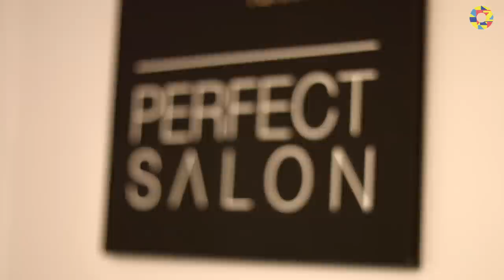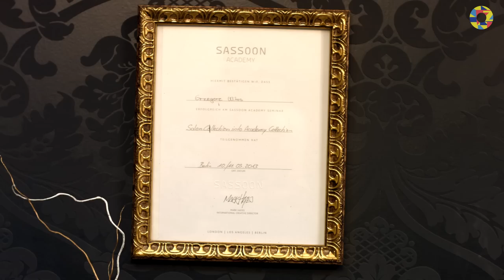Finał Ekstremalnych Metamorfoz w Auchan